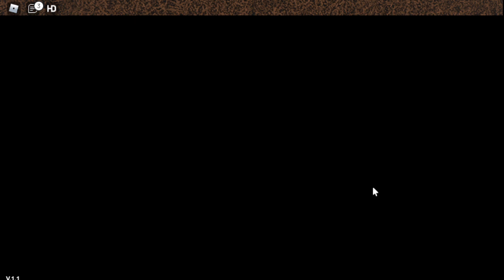Xenoverse!?!?! Roblox Pokemon Series Ep 1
Hey YouTube!!!
It's time for Ep 1 of Xenoverse